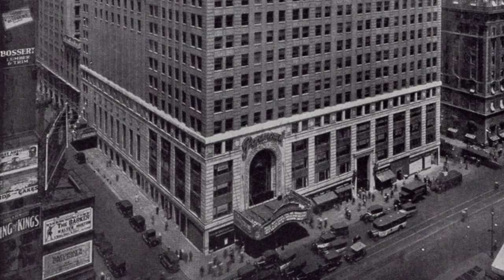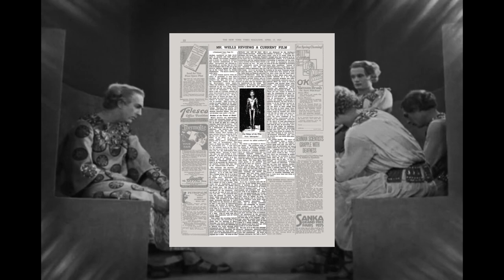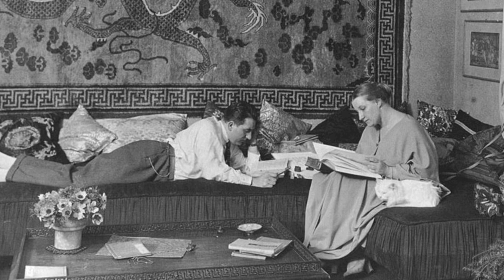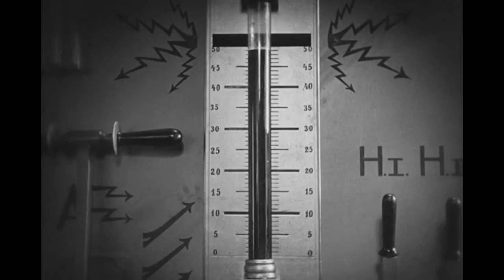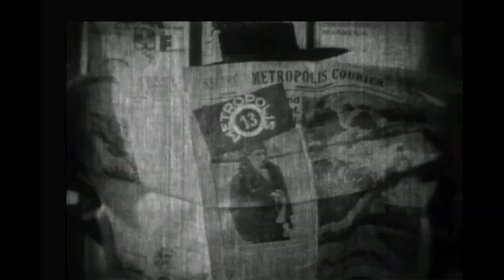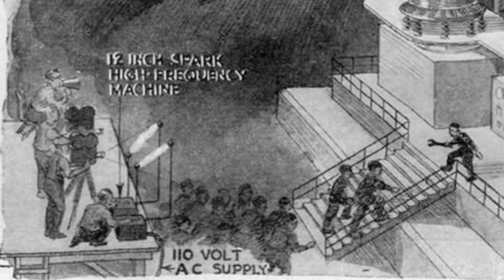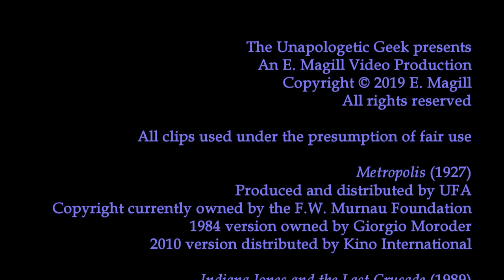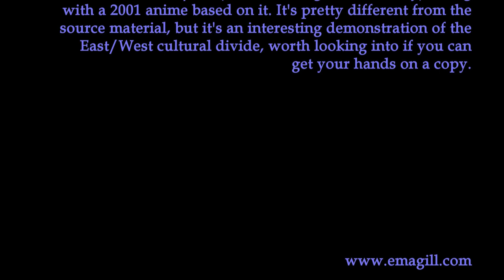Sci-Fi Classic Review: METROPOLIS (1927)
The Unapologetic Geek presents